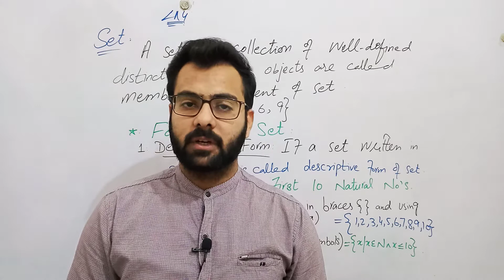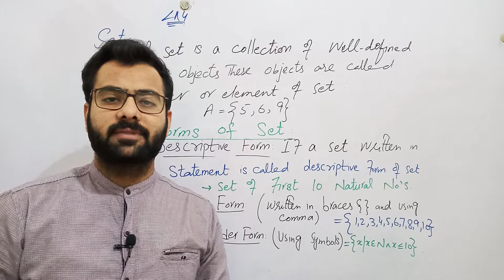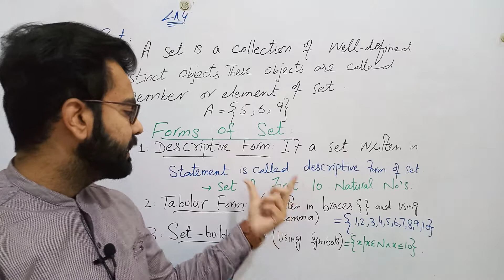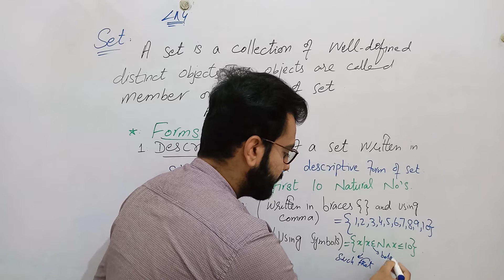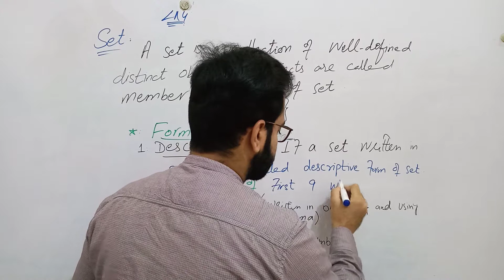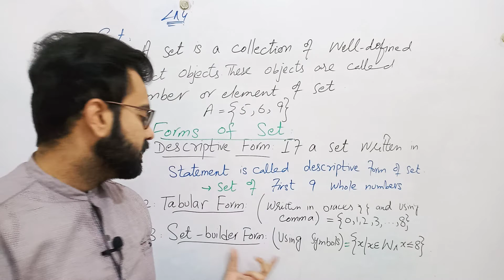Mathematics-10th-1st Year-Set-Forms-of-Sets-Class-10th-1st Year-Mathematics in urdu/Hindi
In this video, Prof Ather Mehmood Covered Mathematics-Sets and also discussed about the forms of sets that creation and used.
If you have any Question about this lecture then comment me.